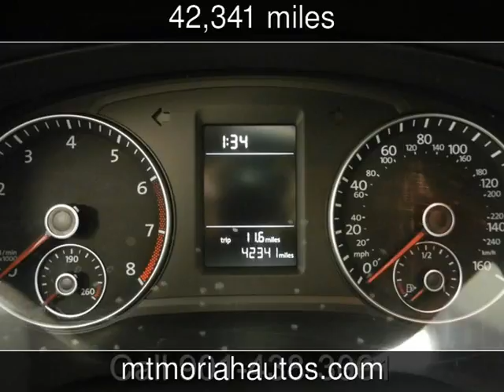2015 Volkswagen Passat 1.8T Wolfsburg Ed Used Cars - Memphis,Tennessee - 2017-02-19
See more details about this used car This 2015 Volkswagen Passat 1.8T Wolfsburg Ed with 42,341 miles is for sale at Mt Moriah Auto Sales.